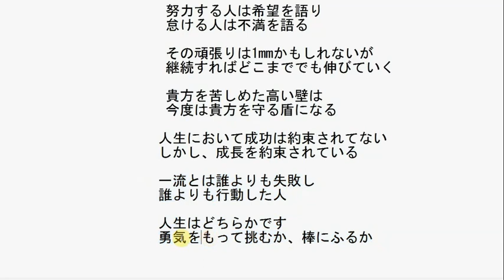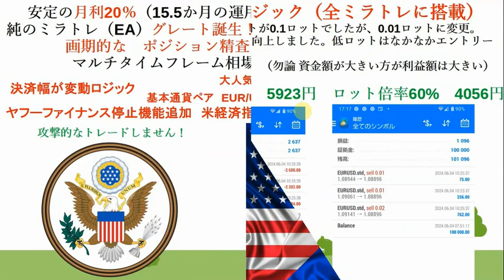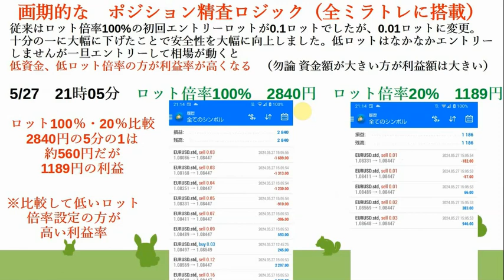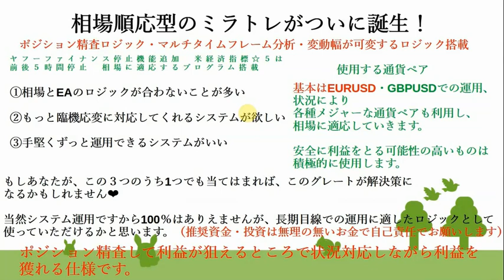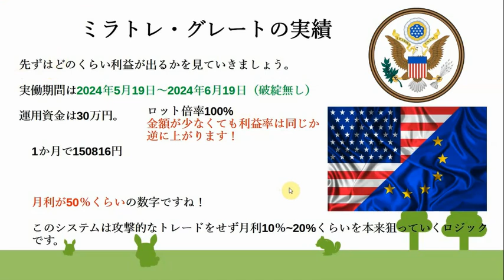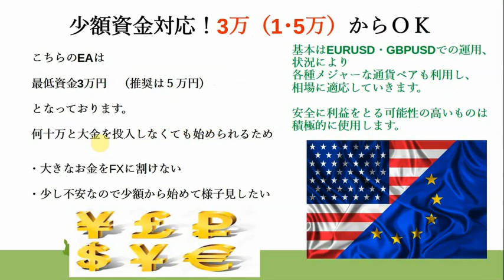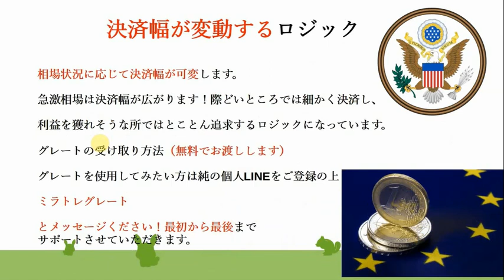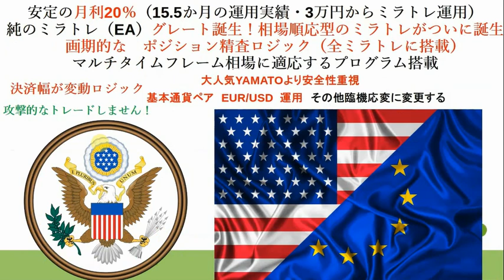米経済指標☆5つ前後5時間は停止☆1ヶ月で4万3千円が8万2千円へ‼5月19日〜6月19日の利益公開❤直近の月利50％🌸【純のミラトレ･グレート】手数料０円PCVPSサーバー不要FX個人ラインサポート